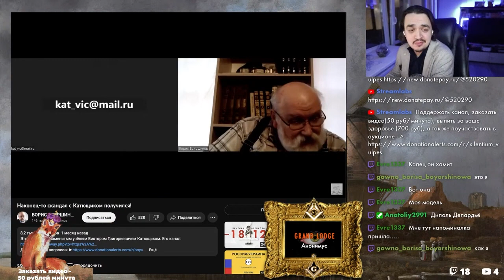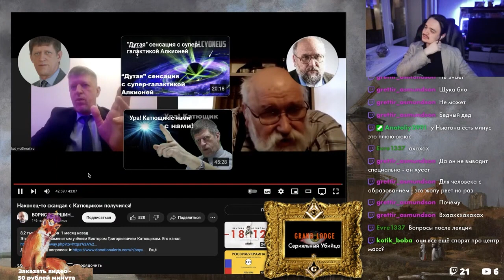МЕГА СКАНДАЛ БОЯРШИНОВ 🆚 КАТЮЩИК | БОРИС БОЯРШИНОВ СО ДНА НАУКИ